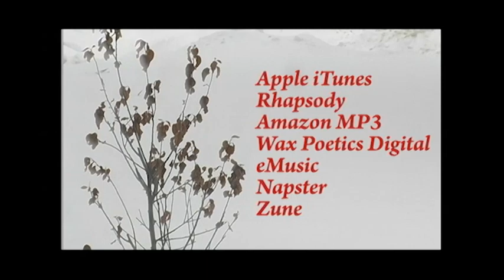Enemy Entropist "Never Go Gentle" PROMO VIDEO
New album "Never Go Gentle" from Minneapolis rap group Enemy Entropist available now